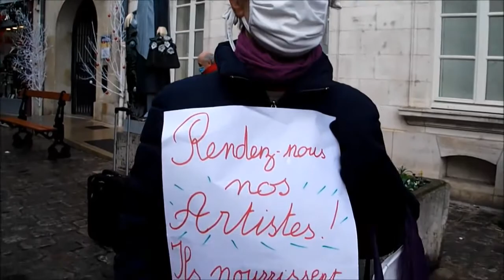Convergence - Rassemblement pour défendre la culture - Gilets jaunes - Auxerre 89 Yonne -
Convergence - Rassemblement pour défendre la culture - Auxerre, le 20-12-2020.